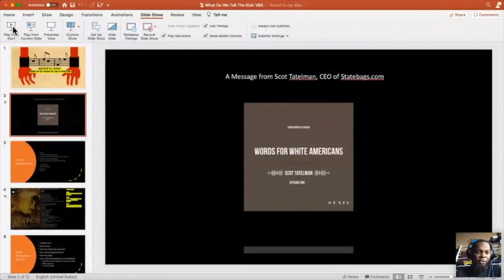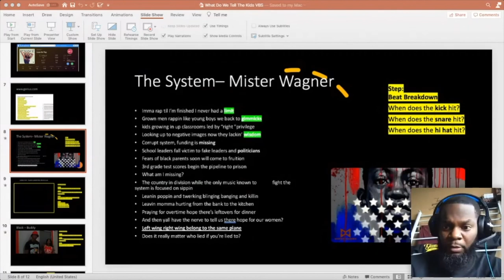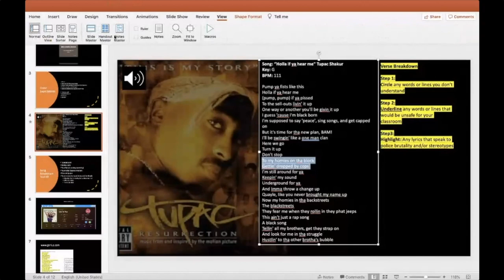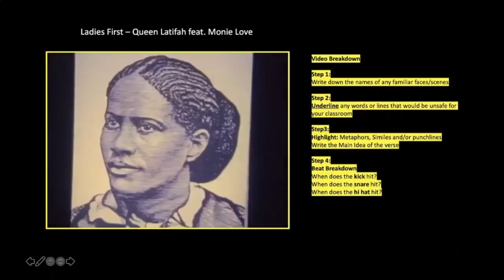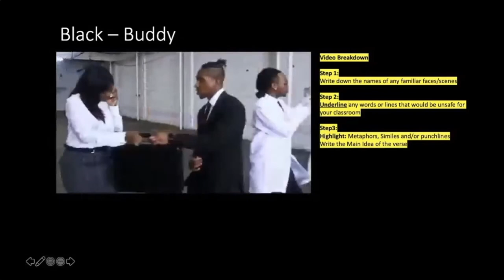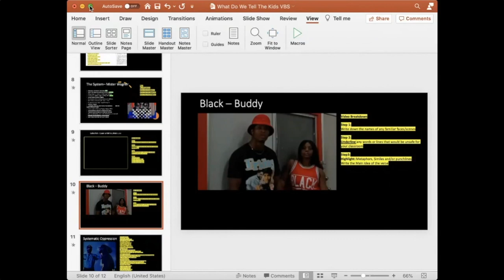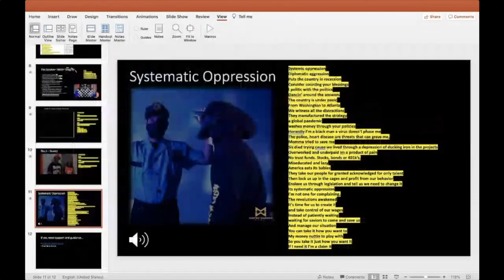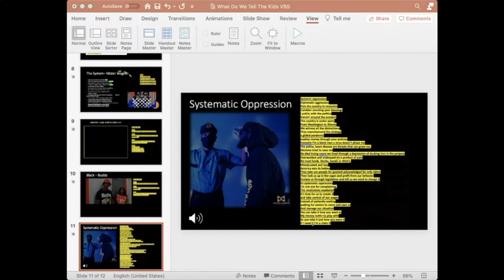What do we tell the kids?: Understanding Hip Hop through the lense of Oppression